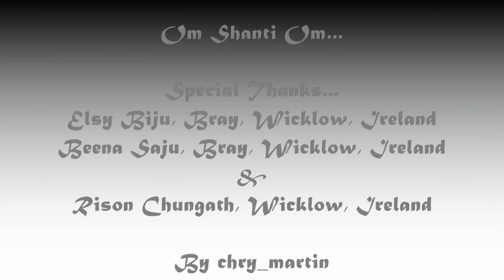Om Shanti Om - Dance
(Part of Christmas Celebration 2012, in Bray, Wicklow, Ireland)

By chry_martin